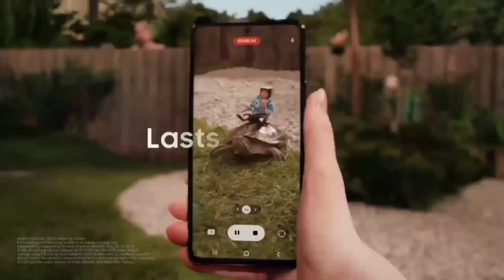Top 5 Best Samsung 5G Smartphone Under 30000⚡April 2023 | Best Samsung Phones Under 30k In 2023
To dosto aaj ke es video me mai aap sabhi ko bataunga top 5 best samsung 5g phone under 30k to dosto Janne ke liye es video ko last tak jarur dekhana

All Smartphone Links 👇
Samsung Galaxy A34 5G :-
Samsung GalaxyS20 Fe 5G :-
Samsung Galaxy A53 5G :-
Samsung Galaxy A52s 5G :-
Samsung Galaxy A33 5G :-

Which model of Samsung 5G is best?
Which is best phone Samsung under 30k?
What are the top 3 5G mobile phones?
Which is the best 5G phone to buy?
Which 5G is the fastest?
Who has the fastest 5G cell phone?
Which Samsung models are 5G?
Samsung Mobile 20000 to 30000
Samsung 5G phones list
Best Samsung 5G phone Under 30000 in India 2023
Samsung Mobile 30000 to 40000
samsung mobile range 25,000 to 30000
upcoming samsung phones under 30,000